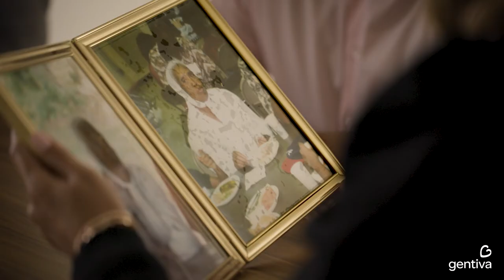Helping patients age with dignity and grace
Gentiva is a family of hospice, palliative and personal care providers. Our patients want to age with grace and dignity. Our caregives and clinicians can help them do that. At the center of every one of our values is the patient and their family.

Gentiva is a family of industry-leading hospice, palliative and personal care providers with more than 430 locations and 30,000 associates meeting the needs of patients and their families across 36 states. Our place is by the side of those who need us, offering assistance with daily living and helping patients and their families manage the physical, emotional and spiritual effects of a serious illness or terminal diagnosis.